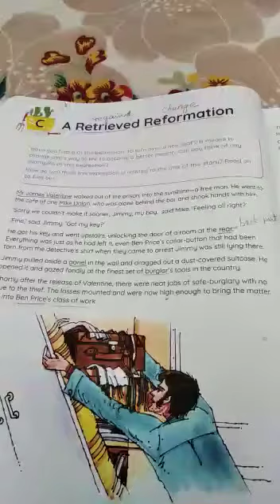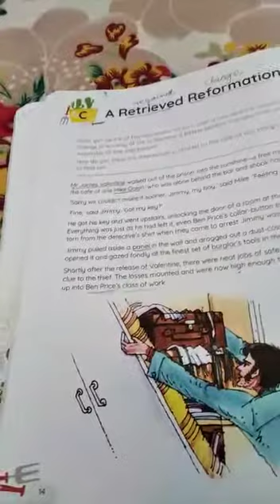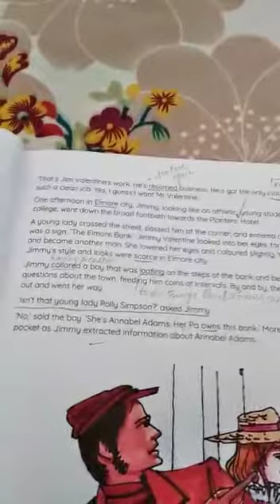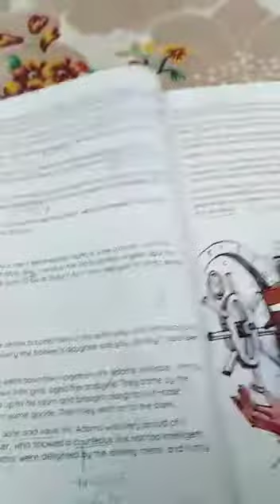CL 8 MCB ENG PART 2 A RETRIEVED FORMATION